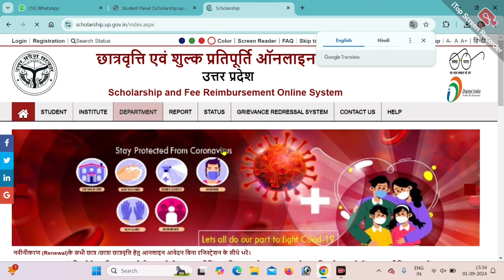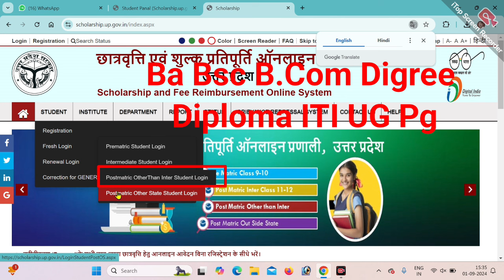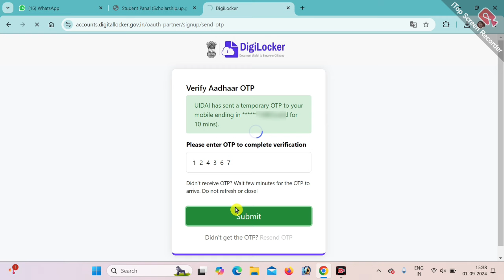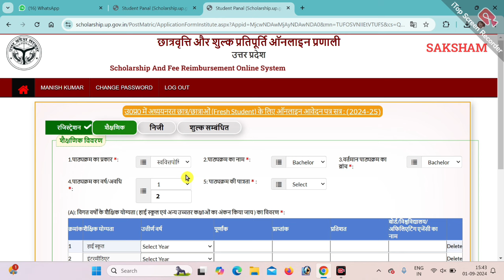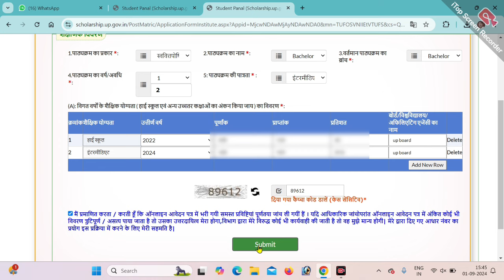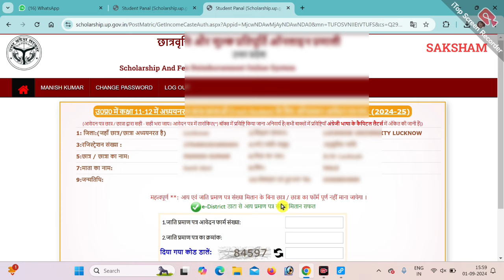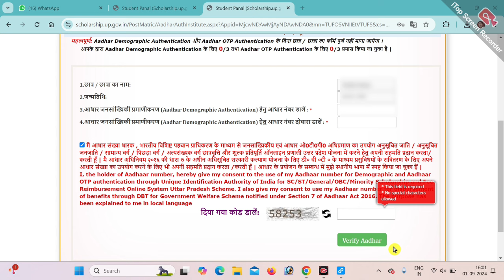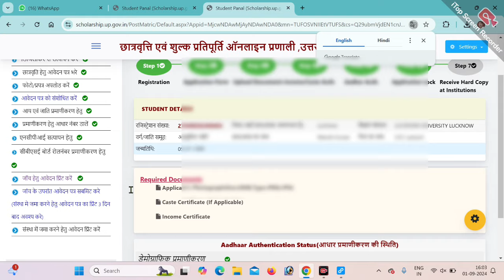Up Scholarship 2024-25 Apply Graduate | Up Scholarship 2024-25 Apply Ba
👇👇👇👇👇👇Your Quaris -👇👇👇👇👇👇

up scholarship 2024-25 apply graduate
up scholarship post matric other than inter
scholarship 2024-25 apply
up scholarship course select problem
up pg scholarship 2024 apply online
up scholarship 2024-25 apply btech
up scholarship form fill up full process
ba scholarship form kaise bhare
up scholarship 2024-25 apply
scholarship 2024-25 apply ba
up scholarship 2024-25 apply for btech
up scholarship 2024-25 apply bsc
up scholarship 2024-25 apply ba
bsc scholarship form kaise bhare
bsc scholarship kab aayega 2024
b a scholarship online form 2023-24
ba ka scholarship form kaise bhare
bsc scholarship form kaise bhare 2024
iti scholarship form online 2024
b.a scholarship form online 2024
bsc scholarship
scholarship 2024-25 apply bsc
up scholarship ba 1st year 2024
ba scholarship
ba scholarship 2024
ba 1st year scholarship ka form kaise bhare
ba ka scholarship kaise online karen
ba scholarship form kaise bhare 2024
how to fill scholarship form 2024
up scholarship 2024-25 apply date
up scholarship 2024-25 apply ug
up scholarship npci problem
ba ka scholarship kaise bharen
ba scholarship kab tak aayega 2024
ba scholarship last date 2024
college scholarship form online 2024
iti scholarship 2024
npci kaise kare
post matric scholarship 2024-25
post matric scholarship 2024-25 online apply
up scholarship 2024-25 apply post matric
up scholarship 2024-25 apply registration
up scholarship apply online
b a ka scholarship form kaise bhare
ba first year sociology chapter 1 2024
ba ka form kaise bhare 2024
ba ka scholarship kab aayega 2024
ba scholarship form last date 2024
bed scholarship kab tak aayega 2024
bsc ka scholarship form kaise bhare
hsc registration form kaise bhare
bsc registration form kaise bhare
bsc scholarship kaise bhare
post matric scholarship 2023-24 apply
pre matric scholarship form fill up
up scholarship 2024-25 apply class 11
11th scholarship online form 2024
class 11 scholarship
scholarship 2024-25 apply 11
class 11 scholarship 2024
up scholarship 2024-25 apply 11th
scholarship 2024-25 apply class 11
11 scholarship online form 2024
11 class scholarship form 2024
up scholarship 11 ka form kaise bhare
11th up scholarship form kaise bhare
up scholarship class 11
up scholarship
how to fill scholarship form online 2024-25
up scholarship 2024-25 apply fresh
up scholarship 2024-25 apply class 12
scholarship 2024-25 apply class 12
class 12 scholarship 2024
up scholarship intermediate fresh
scholarship
up scholarship kaise bhare
up scholarship renewal npci problem
chatravriti scholarship yojana 2024
dashmottar scholarship 2024
how to apply up scholarship 2024-25
how to fill up scholarship form
how to fill up scholarship form online 2024
intermediate scholarship 2024
online scholarship apply 2024